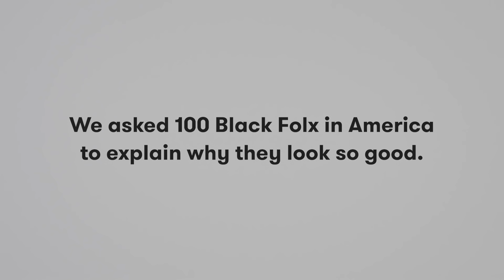Why You Look So Good? | Keep it 100: Black in America | Cut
We centered Black voices in America for this round of Keep It 100's first-ever nationwide production.

Austin creative CC Stinson.